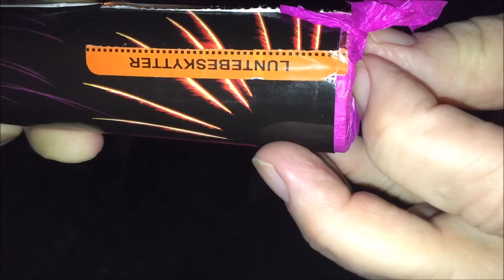Nytår 2016 GODT NYTÅR!